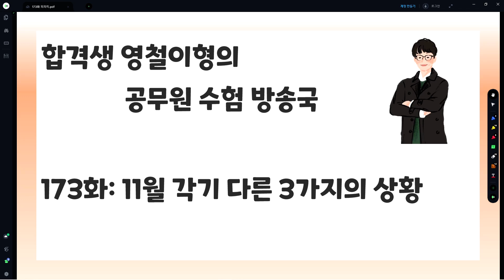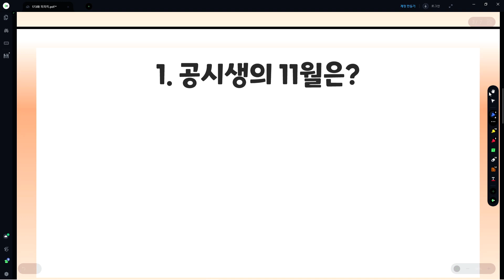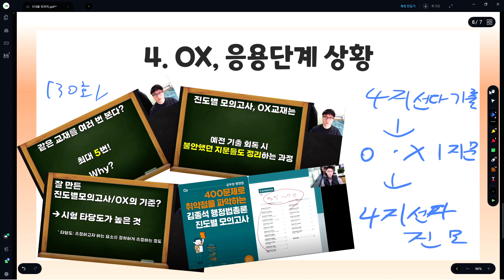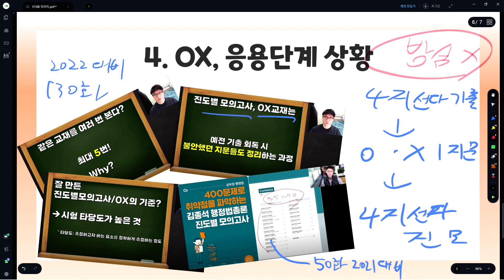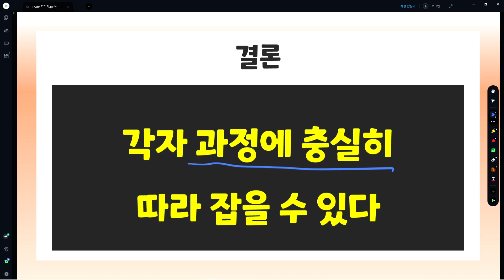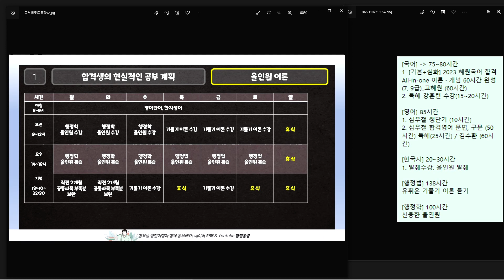[173화] 11월, 각기 다른 공시생의 진도 상황. 앞으로의 계획&방향성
공무원 수험 준비하시는 분들, 11월 각자 상황이 다를 것입니다. 3가지로 많이 나뉘는 시기이고, 제가 그간 지도해왔던 경험, 오프라인 무료특강하면서 조언드린 내용도 같이 전달드리겠습니다.
영상 말미에 100% 재등록한 관리반, 상담 내역도 보여드립니다.